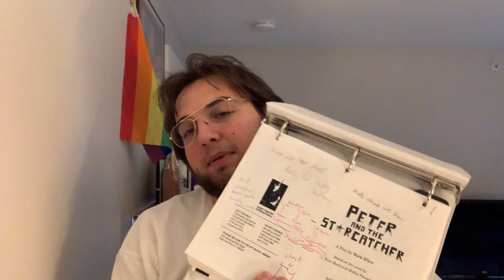Episode 48: Rick Elice's Peter and the Starcatcher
"Jovanina Wilson was ferociously talented and was most well-known for her onstage work as well as her amazing leadership skills. Jova left us on Friday, August 26, 2022, after a nine-month battle with a rare cancer.

The Jovanina “The Star to Be” Scholarship Fund was established by her family to honor Jova’s legacy by helping provide scholarships to graduating Valparaiso High School students that are interested in participating or studying the arts in college, such as music, theater, dance, photography or art." (Jovanina The Star to Be Scholarship Fund)

I do want it in writing that this is not meant to use Jova's death in an ill-hearted way. As mentioned in the video, I was not incredibly close friends with Jova, but I still hold a place in my heart for the small amount of time that we did work together. This is also meant to pay tribute to "The Star to Be", which was a performance directed by Jakob Innes that paid tribute to the art that Jova held very dear. Although I am certainly not a performer, I do have an affinity and desire to support and work with the arts as much as I can.